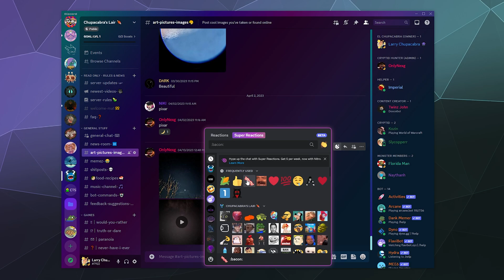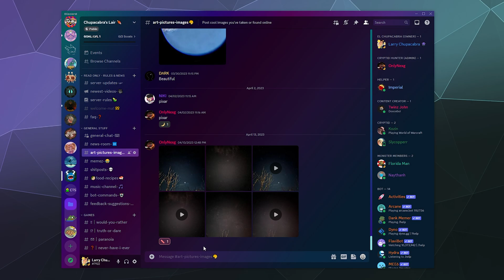How to Use Discord Super Reactions / What are they - Discord Nitro Perks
Quick guide on what Super Reactions are on Discord, and how to use them. Just note that Super Reactions are limited to Discord Nitro subscribers. They add a quick fun animation to Discord Emoji Reactions, and make them more noticeable with a highlighted color. Just go to the same spot you normally would to leave a reaction to a message on discord, click the "Super Reaction" tab and select an emoji you want to display with a crazy animation.